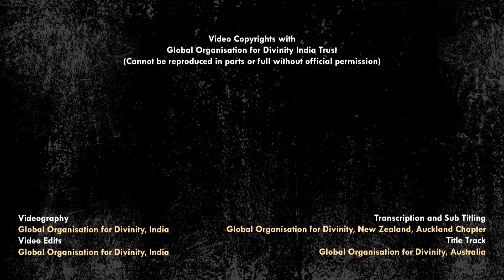Divine Interpretations | His Voice #71 | Sri Guruji Lecture Series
Sri Swamiji explains the significance and glory of the commentaries done by Mahatmas fro our scriptures.